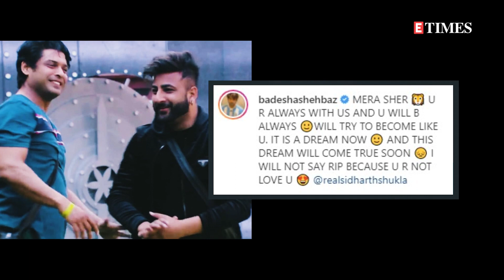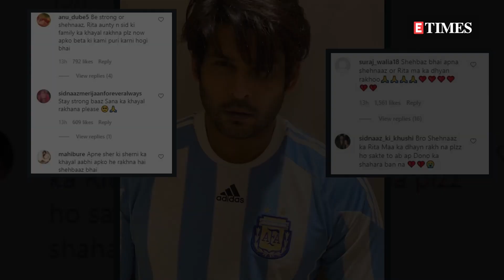Shehnaaz Gill's brother Shehbaz refuses to say 'RIP' on Sidharth Shukla's demise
The sudden and tragic demise of popular actor Sidharth Shukla left all his fans, friends and family members shocked and stunned. Some of them are still finding it hard to believe that the actor is no more with us. Sidharth's rumoured girlfriend Shehnaaz Gill is also inconsolable and shattered. Sidharth Shukla was more like a family to her and as soon as her brother Shehbaz Badesha came to know about this tragic news he immediately flew to Mumbai to be with Shehnaaz and the actor's family.